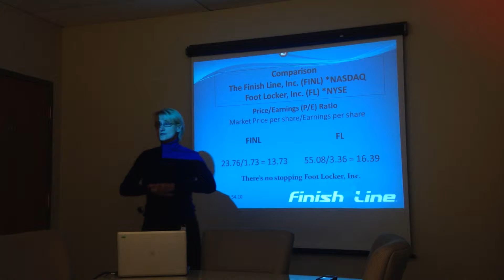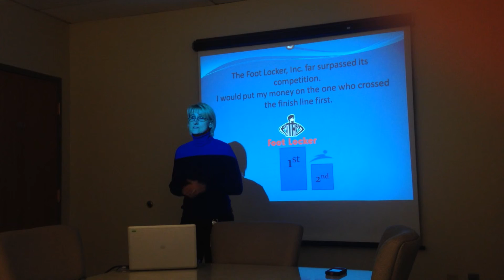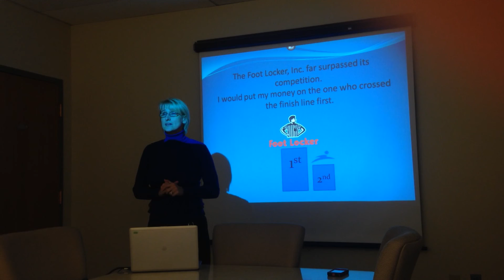Nancy Cutrell - Part 2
Part 2 BUS330 Principles of Finance